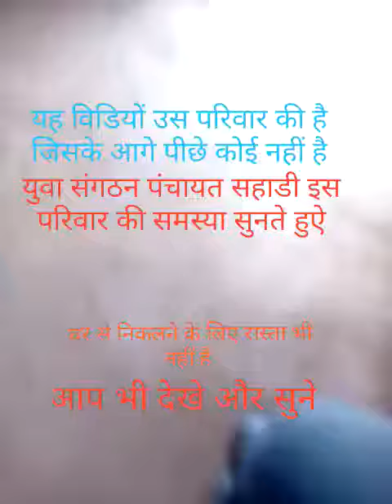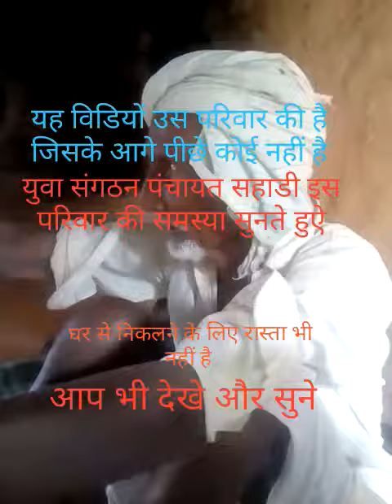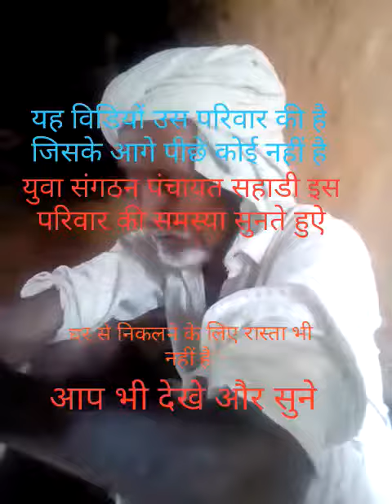बफाती खान की आवाज सुनते हुऐ । युवा संगठन पंचायत सहाडी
Video from Tej Singh Meena Sahadi